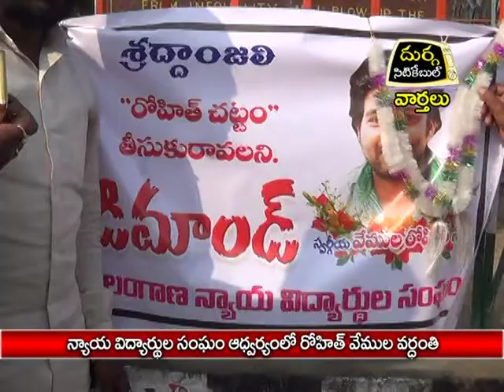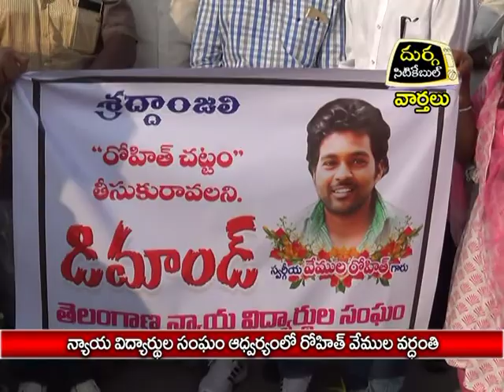న్యాయ విద్యార్థుల ఆధ్వర్యంలో రోహిత్ వేముల వర్ధంతి|దుర్గ సిటికేబుల్|17.01.17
న్యాయ విద్యార్థుల ఆధ్వర్యంలో రోహిత్ వేముల వర్ధంతి|దుర్గ సిటికేబుల్|వార్తలు|జగిత్యాల|17.01.17